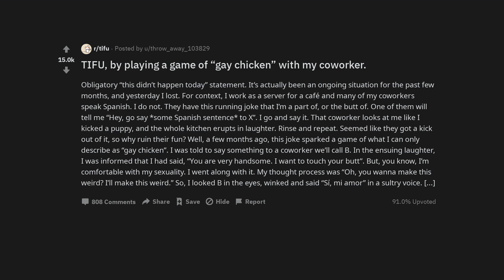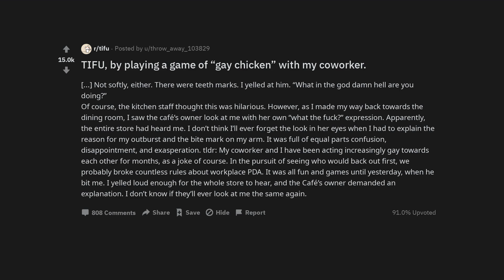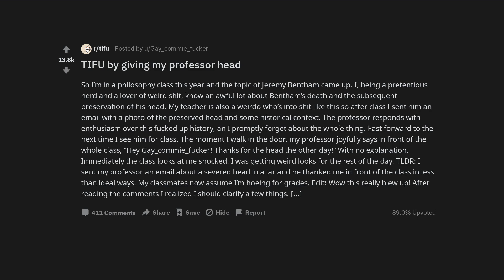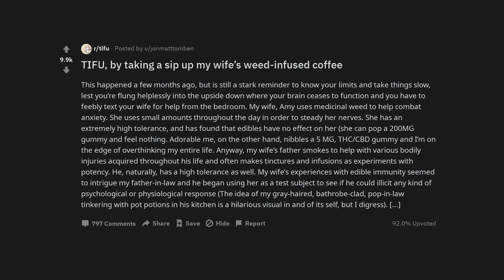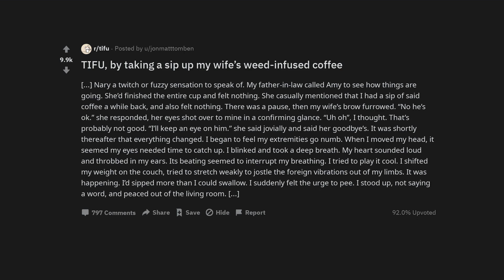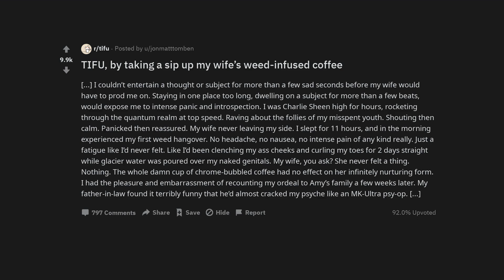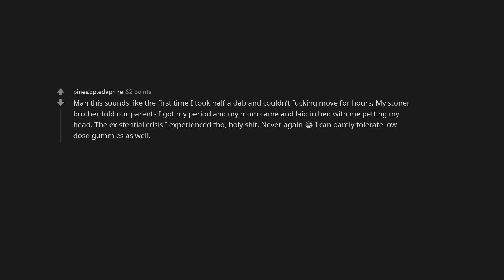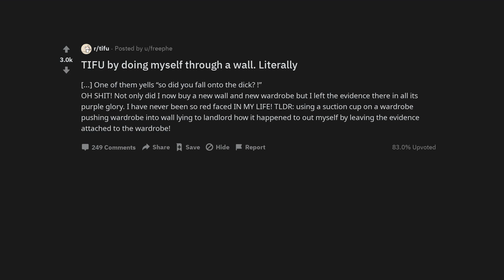TIFU, by playing a game of “gay chicken” with my coworker.